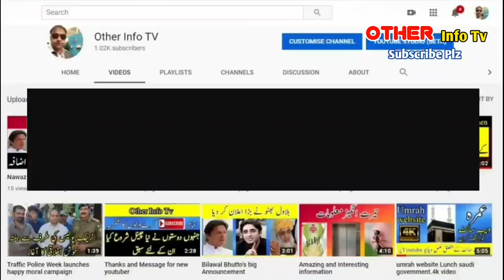Ramdan Umrah update | Umrah news | Umrah update 2021